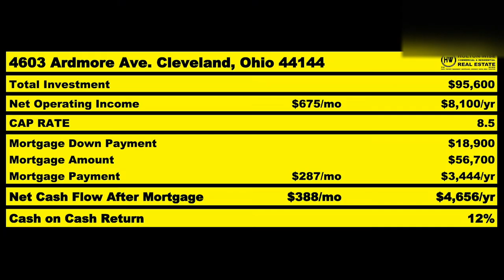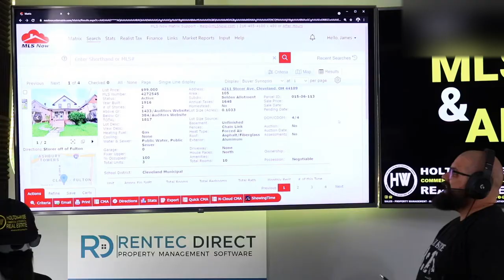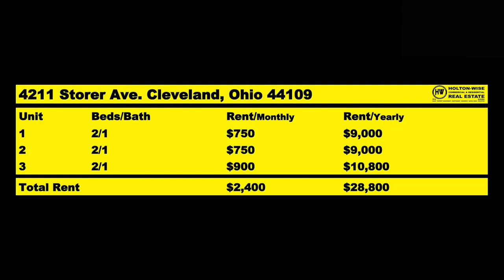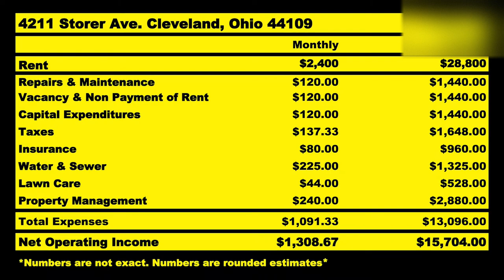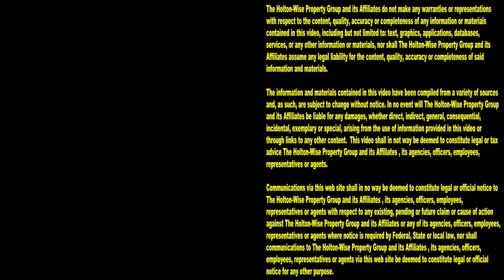Pittsburgh Landlords are Making MORE MONEY doing THIS! | MLS Search & Analysis 703 - 4211 Storer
Pittsburgh rental properties can be a great investment for everyday folks like you if you buy them right. That's the thing though, real estate prices in Pittsburgh have been increasing for awhile now. This climb in real estate prices in the Pittsburgh area is leading a lot of Pittsburgh landlords to get creative with their rental property investing. Many Pittsburgh investors have been looking outside of Pittsburgh to have a wider range of investment properties to buy for cash flow investments. With HoltonWise Pittsburgh real estate investors can tap into this trend of investing in rental properties outside of the Pittsburgh area in order for Pittsburgh property owners to achieve a higher return on investment. In the 703rd episode of The MLS Search & Analysis Show James Wise is working with a real estate investor from Pittsburgh who has decided she wants to buy multi family deals in the Cleveland real estate market due to the higher cash flow returns offered in Cleveland vs the cash flow returns offered in Pittsburgh. James Wise breaks down the numbers on a Cleveland triplex for sale for her. This Cleveland triplex features a lot of pros and is located in an area of Cleveland, Ohio that is being heavily invested in by multi billion dollar corporations. As such this Pittsburgh real estate investors things that this is a more profitable real estate investment than anything she can currently afford to buy in the Pittsburgh real estate market. In addition to the cash flow analysis James Wise has provided to this Pittsburgh real estate investor HoltonWise will be able to handle all of the Cleveland boots on the ground work for her. The boots on the ground work in Cleveland that HoltonWise can handle includes property management, renovations, tenant screening, tenant leasing, landscaping, landlord rental property insurance and much more. At HoltonWise we are Pittsburgh real estate investing out of state made easy.

📺 HELPFUL RESOURCES
Holton-Wise FAQ